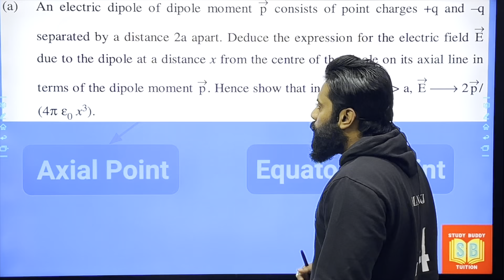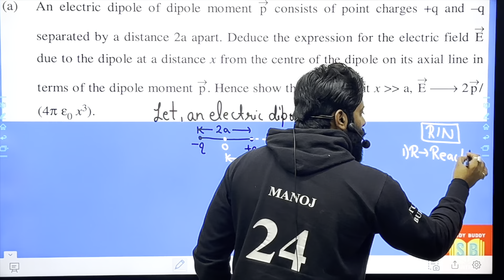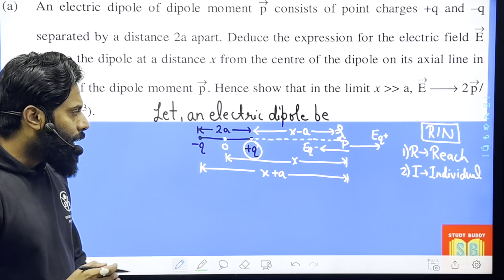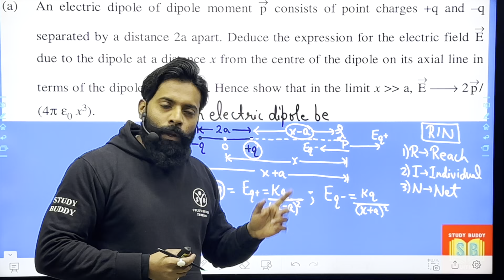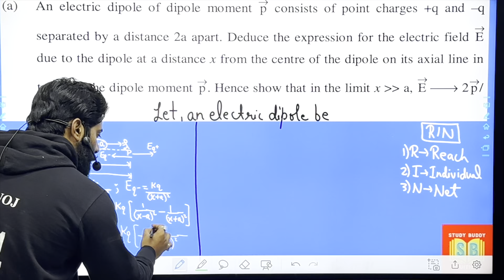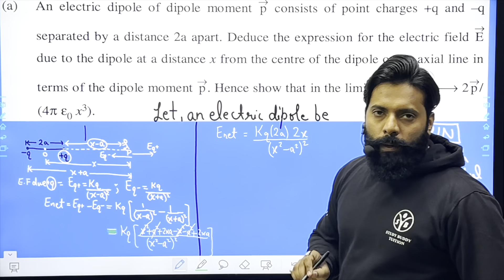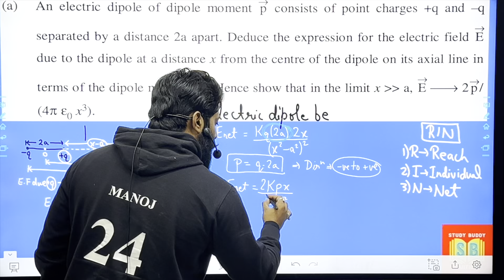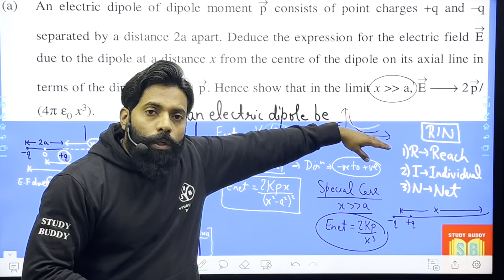Electric Field Due To Dipole On Axial Line Class 12 || Derivation Class 12 Physics CBSE 2023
In this video, we will discuss the electric field due to a dipole at the axial point. We will derive the electric field due to a dipole and explore the properties of the electric field at the axial point.

Tag Manoj Sir on your Instagram Post @im_manoj24.
Win Amazon Voucher for 10 Shares.
Study Buddy Tuition